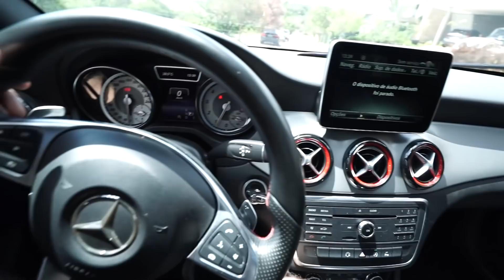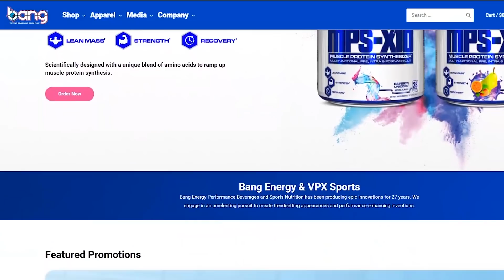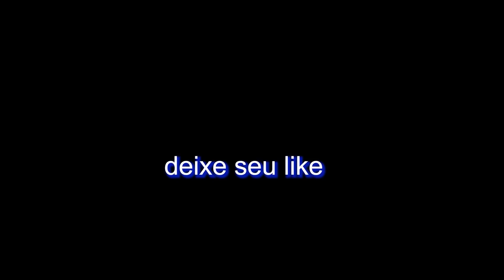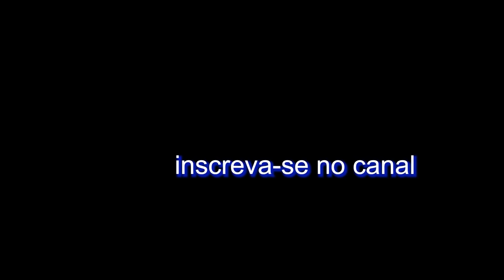LAVAMOS A MERCEDES PELA PRIMEIRA VEZ ( TAVA ENTERRADA )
Nesse vídeo finalmente fomos lavar a Mercedes pela primeira vez, ela tava muito suja enterrada, gostou do vídeo? Não esquece do like e do comentário!!

• Snapchat; matheuskuasne